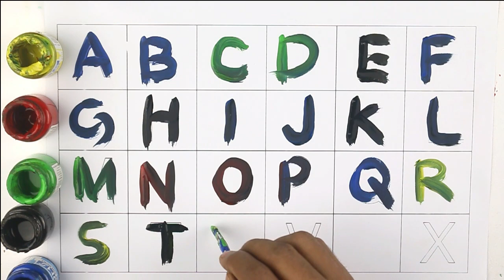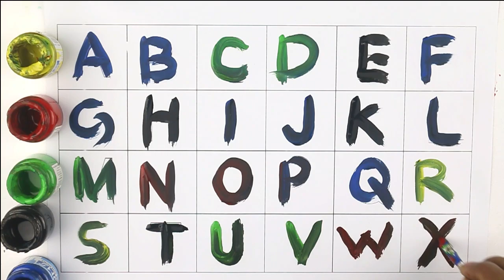abcd, a for apple b for ball c for cat, alphabets, abcde, phonics song, अ से अनार, english varnamala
A to Z Alphabet P for Pencil Q for Gueen Alphabet a to z drawing abcd
Phonics Song with TWO Words - A For Apple B For Ball -ABC Alphabet Song with Sounds for Children,357

Your Query 👇

1. abc
2. abcd
3. abcde
4. a for apple
5. a for apple b for ball
6. a for apple b for ball c for cat
7. a for apple b for ball c for cat d for dog
8. a for aroplane
9. a for aroplane b for banana
10. a for aroplane b for banana c for car
11. a for apple
12. abcdefg
13. English alphabet
14. abcd cartoon
15. a for apple b for boy
16. alphabet songs
17. a for apple a for ant
18. nursery rhymes
19. a for apple song
20. abc songs for children
21. abcd rhymes
22. a for apple b for ball c for cat d for dog
23. abcd alphabet
24. k se kabutar kha se khargosh
25. a for apple b for badka apple
26. a se anar aa se aam
27. a for apple b for ball
28. abcd
29. a for apple wala
30. a b c d e f g
31. abcd varnamala
32. a se anar in hindi
33. k se kabutar
34. Alphabet songs for children
35. abc alphabet songs
36. abcd varnamala
37. english varnamala
38. english alphabet
39. A for apple
40. kids alphabet
41. alphabet for kids
42. abc song
43. a for apple b for ball c for
44. alphabet song
45. apple apple
46. abcd abcd
47. A for apple wala video
48. A for apple video cartoon
49. A for apple b for ball c for cat d for dog
50. A for apple
51. ABCD
52. A for apple b for ball c for cat
53. A se anar a se aam
54. K se kabutar kha se kabutar
55. A for apple b for
56. Varnmala
58.
59.
60.
61.
62.
63.
64.
65.
66. a b c d
67. abcd song
68. abcd cartoon
69. cartoon
70. abc song
71. Apple
72. abcd wala cartoon
73. abcd abcd abcd abcd
74. b for ball
75. abcd video
76. alphabet
77. abcd a for apple
78. abc cartoon
79. a for apple wala
80. ice cream
81. a b c d song
82. bacchon ki abcd
83. abc abc
84. abcd ka videos
85. abcd ka new video
86. abcd today video
87. abcd 2022
88. a for Apple new video 2022
89. a for apple b for ball today video
93. most popular video abcd
94. a for apple important video
95. today abcd
98. bacchon ka abcd video
99. a for aeroplane b for banana video
100. a for apple b for ball c for cat d for dog e for elephant